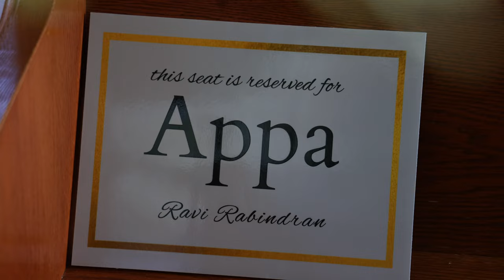ROHLANI Next Day Edit Wedding Highlight Film (4k)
"Higher Love"